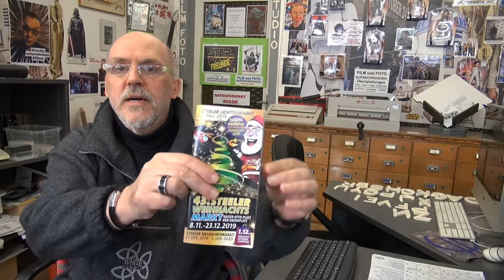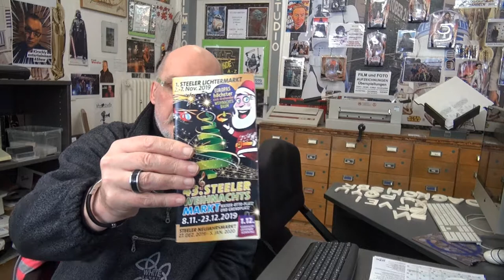ultrahd-web.tv 1x News über Krass FACEBOOK !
Also KRASS Facebook ist eine Themen Sendung über alltägliches bei FACEBOOK was dort alles so abgeht im Namen von FACEBOOK !